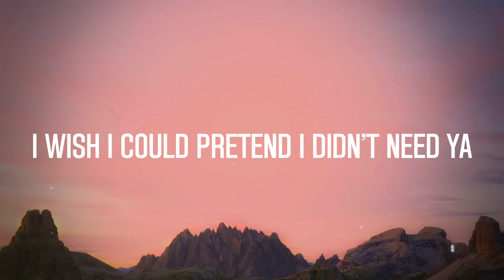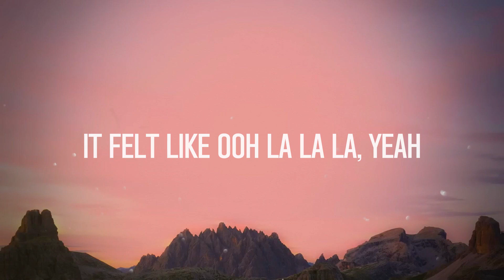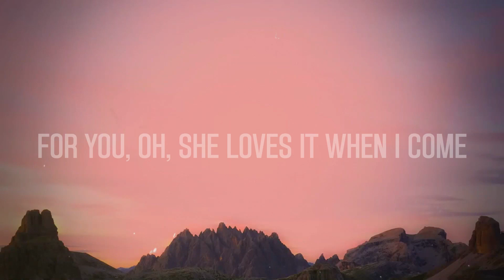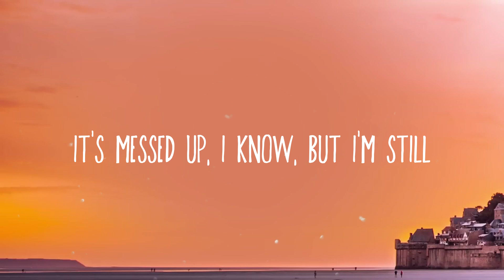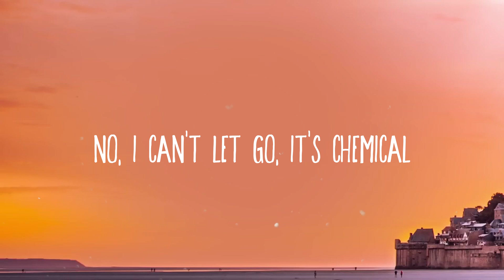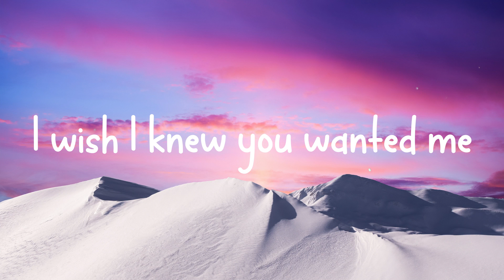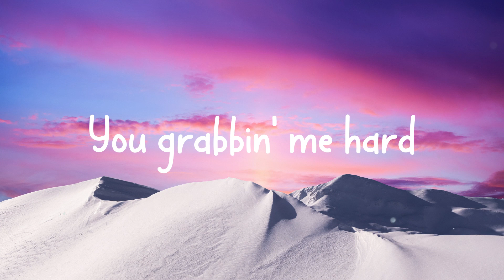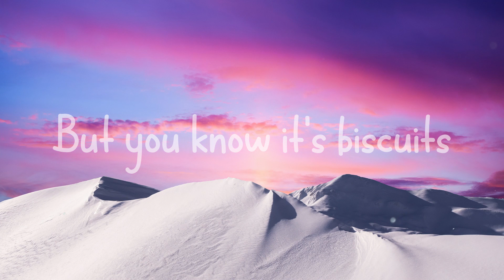Senõrita - Shawn Mendes, Camila Cabello On-screen Lyrics 🍂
Senõrita - Shawn Mendes, Camila Cabello On-screen Lyrics 🍂 del  Bài hát: Senõrita
 Ca sĩ: Shawn Mendes, Camila Cabello
 Yeah no
 Sapphire moonlight
 We danced for hours in the sand
 Tequila sunrise
 Ooh, you know
 I love it when you call me señorita
 I wish it wasn't so damn hard
 To leave you
 There's just some things
 That never change
 You say we're just friends
 But friends don't know
 The way you taste, la la la
 Don't stop
 Ooh, you know
 To leave ya
 Coming for you, coming for you
 Coming for you
 For you
 For you, oh, she loves it when I come
 For you